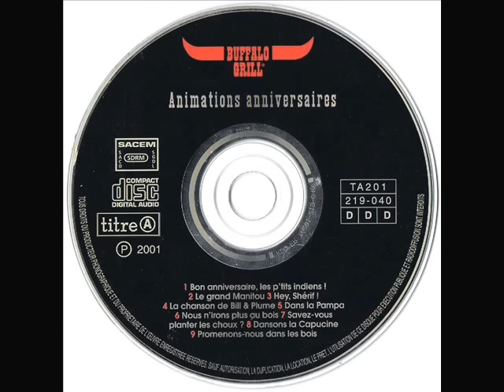Buffalo Grill, animations anniversaire : bon anniversaire les p'tits indiens ! (1)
Premier titre de l'album officiel de Buffalo grill « animations anniversaire » intitulé « bon anniversaire les p'tits indiens ! »  par Paul Glaeser et Patrick Jaymes en 2001.